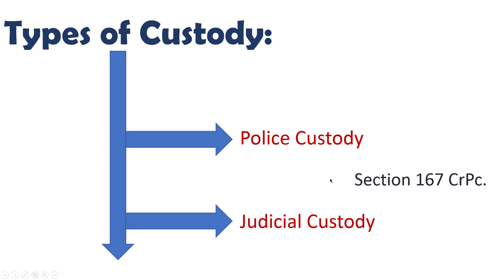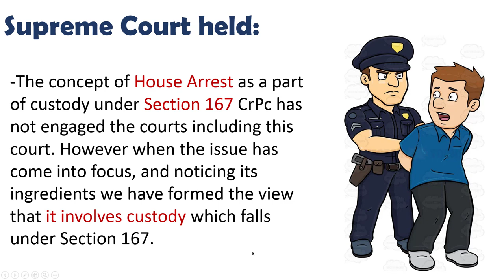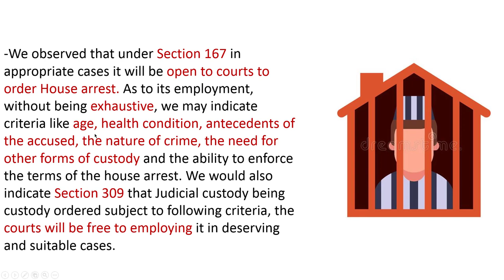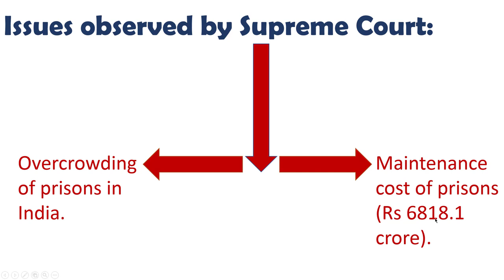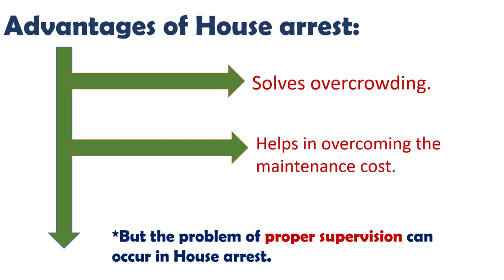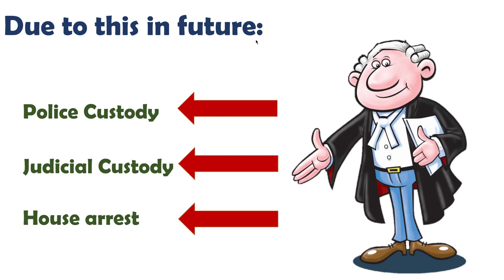"Landmark Judgement" of Supreme Court 2021 | House Arrest | Gautam Navlakha case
This video explains you the Gautam Navlakha case decided by Supreme Court in 2021.